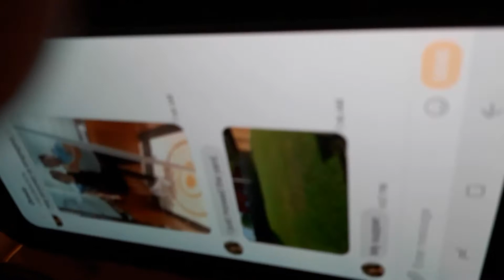Hanging around 🤨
Just making a YouTube video because I have nothing to do just hanging around the house